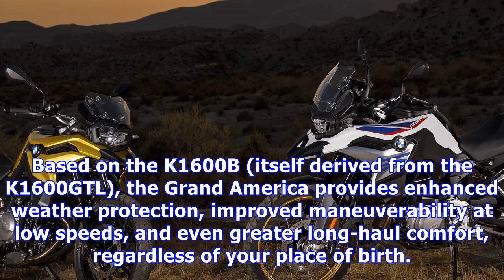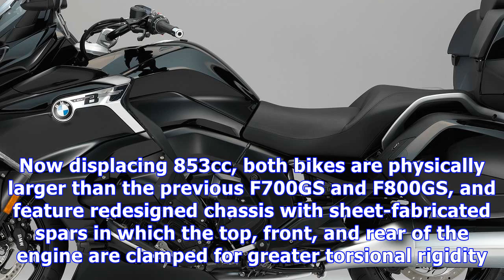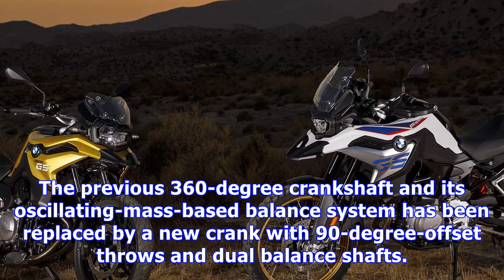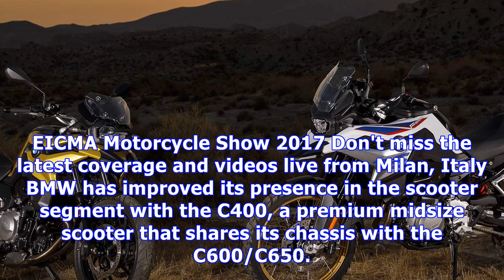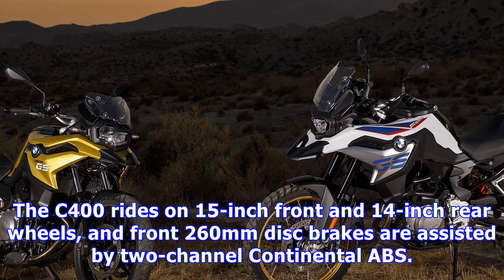2018 bmw f750gs and f850gs are bigger, more powerful midsize adv options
Germans sometimes think of Americans in rather superficial terms—cowboy hat, jeans, and boots. BMW, however, has certainly done a lot better than that...
2018 bmw f750gs and f850gs are bigger, more powerful midsize adv options